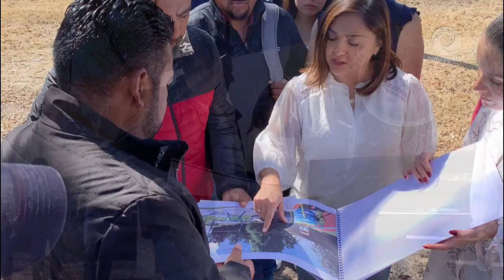UPyP realiza apoyo para rescate de espacios públicos en beneficio de la ciudadanía